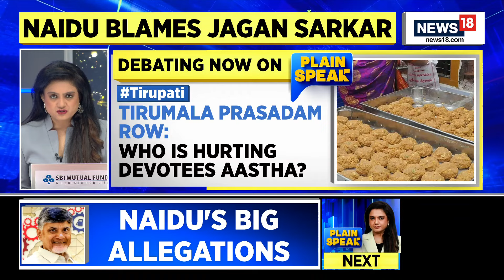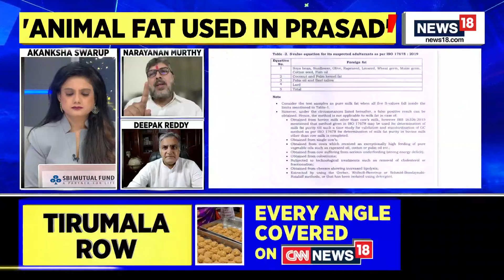N Chandrababu Naidu Claims Jagan Mohan Government Used Animal Fat In Tirupati Laddu | News18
Andhra Pradesh chief minister N Chandrababu Naidu on Wednesday accused the previous YSRCP government of using animal fat in making the Tirupati laddu. The party has, however, rejected the claim. The Tirupati laddu is distributed at the revered Sri Venkateswara temple in Tirupati, which is run by the Tirumala Tirupati Devasthanams (TTD).

n18oc_india
n18oc_politics